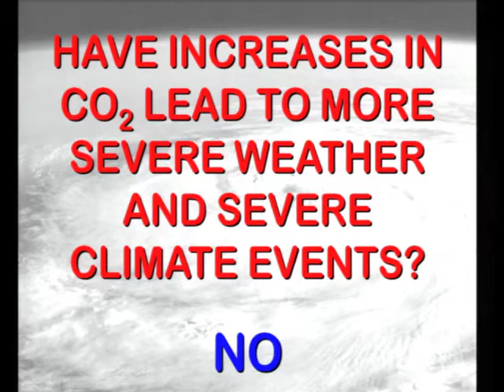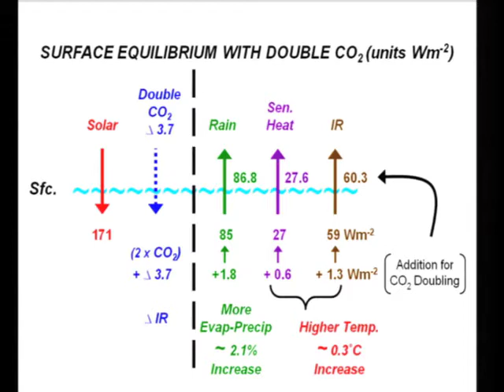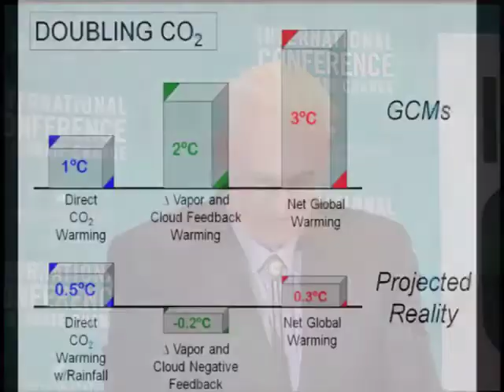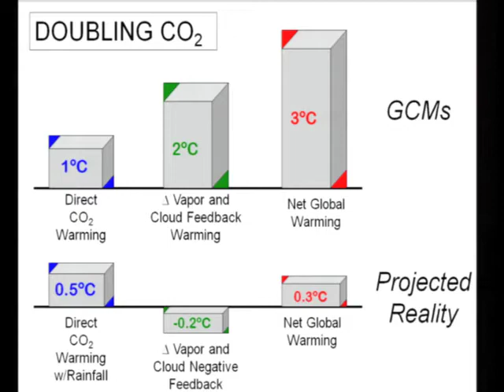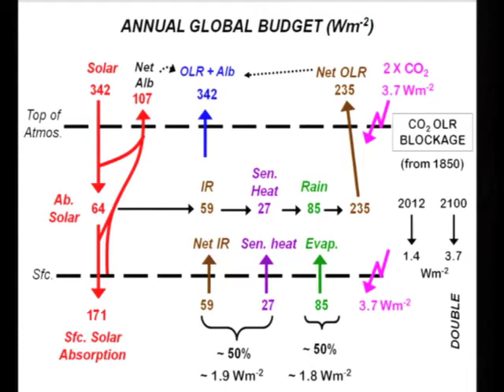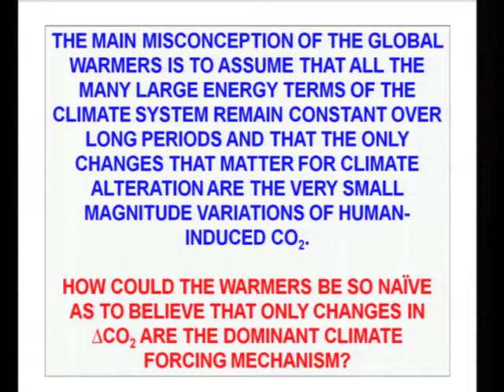William Gray, ICCC7